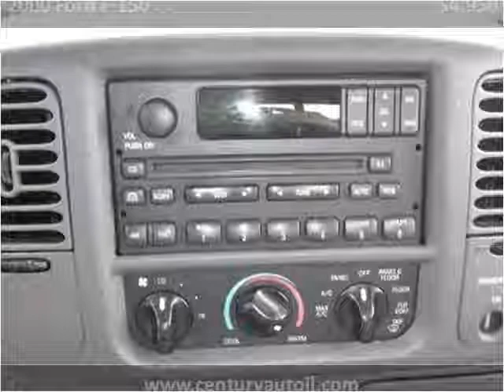2000 Ford F-150 Used Cars Chicago,elgin,aurora,addison,glend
This 2000 Ford F-150 is available from Century Auto Sales.